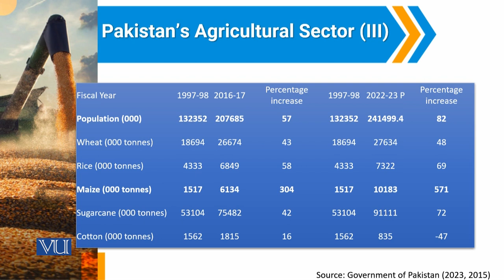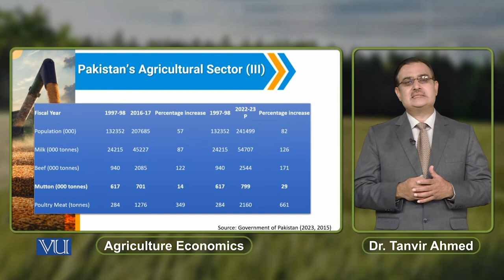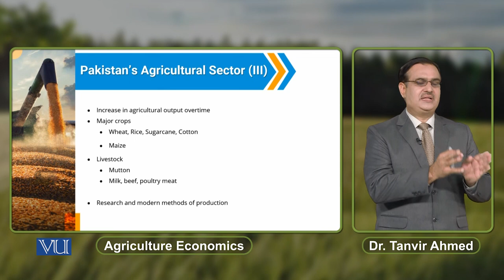Pakistan's Agricultural Sector (3) | Agriculture Economics | ECO608_Topic186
Topic186: Pakistan's Agricultural Sector (3),
By Dr. Tanvir Ahmed